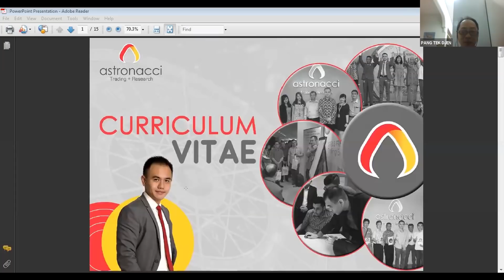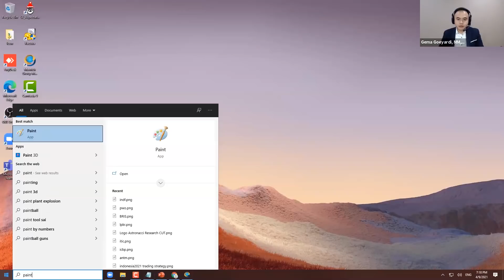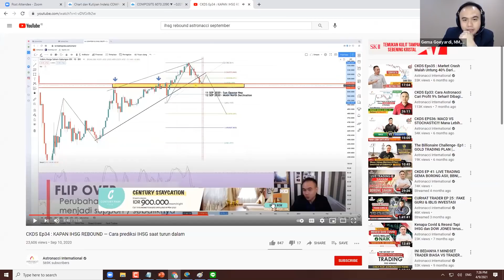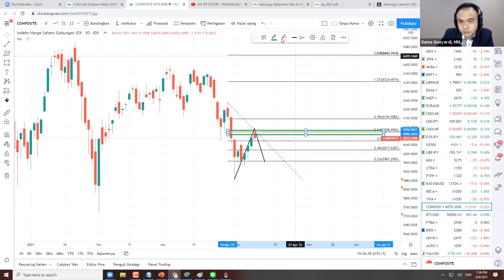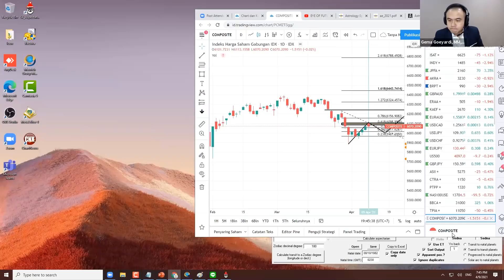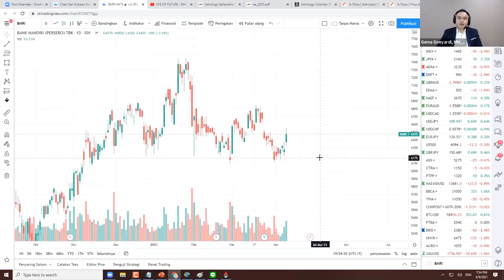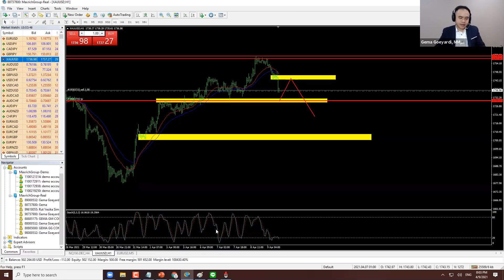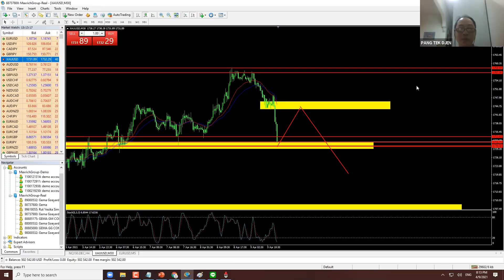CARA BUY & SELL SAHAM | ASTRONACCI With Sucor Sekuritas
Konsultasi trading hubungi trading advisor Astronacci WA ke 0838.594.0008

HATI-HATI PENIPUAN!

ASTRONACCI INTERNATIONAL GROUP TIDAK MENYEDIAKAN JASA TITIP DANA!

Jika anda menemukan permintaan mencurigakan atas nama Astronacci International, segera kontak kami via WhatsApp di 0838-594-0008